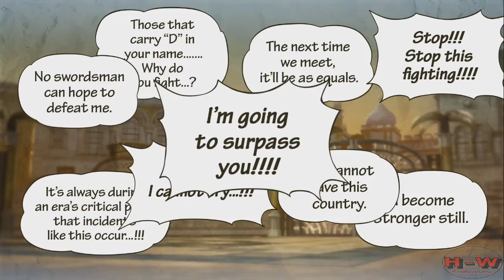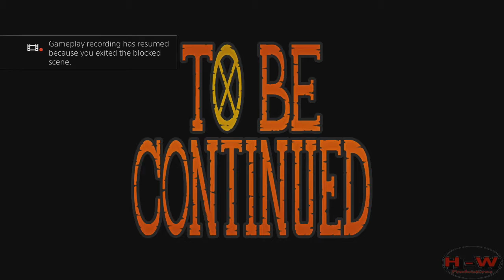One Piece: Pirate Warriors 3 - Chapter 2 - Episode 2 - Showdown at Alubarna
**This is a Silent Video which means No Commentary**
I love all Dynasty Warriors games!
And I love One piece.
So Dynasty Warriors with a One Piece skin over it is a match made in heaven!
I will be playing all the stories episodes with every chatacter they allow on Hard
1st I start with Luffy